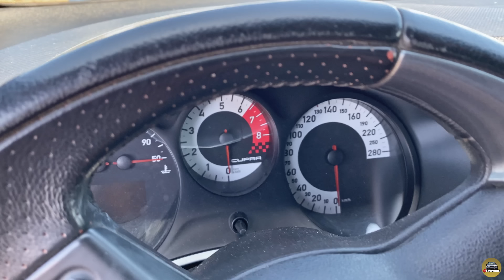SEAT LEON CUPRA COM 300CV E MUITA CHAMA BY PARRILHA MOTORSPORT | STOWNAS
Domingo, dia de Review na casa 🥶 Desta vez trazemos lambra, muita lambra, literalmente 😂 O nosso amigo João trouxe-nos a sua máquina de mandar lume com 300cv, aquele número que nós gostamos 😍
Este Seat Leon Cupra para além de lindo é forte e arruaçeiro, tudo no mesmo carro 😂

E tu, achas que está a representar bem os 2.0TFSI? 😎

Ah e não te esqueças de subscrever, clarooo!!

Queres modificar o teu carro?